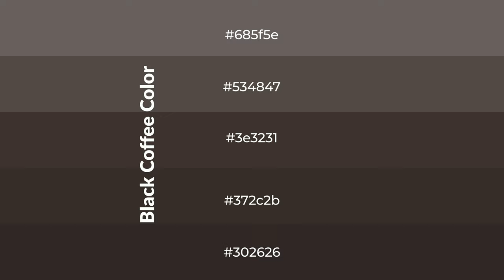Shades & Tints of Black Coffee color 3e3231 A Warm Brown color 372c2b #302626 #534847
Shades of Black Coffee color 3e3231 Warm Shades of Black Coffee color with Brown hue for your project!

Shades
Hex 372c2b

Tints
Hex 534847

Black Coffee is a warm color, and it emits cozier and active emotion. Warm colors are symbols of warmth, fire, heat, and sunshine. It also evokes joy, passion, love, and even anger emotions. You can see them used in Restaurants and Gyms.